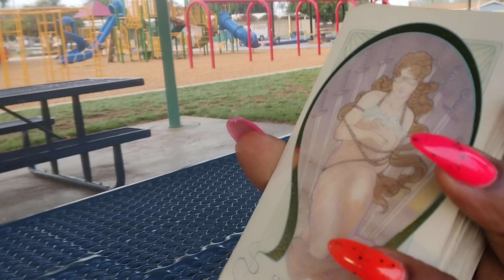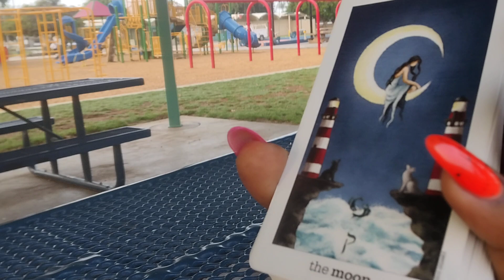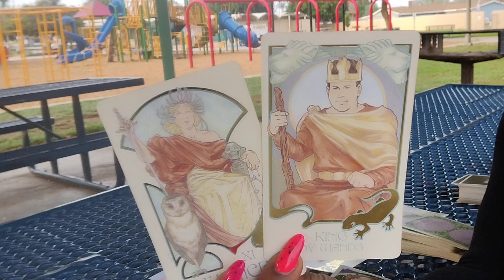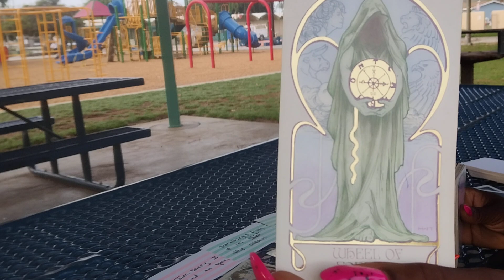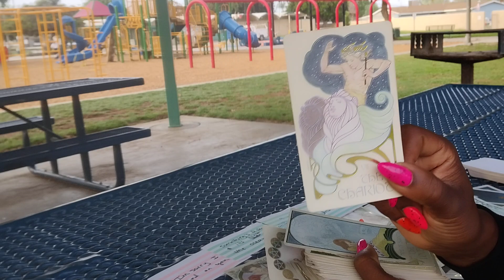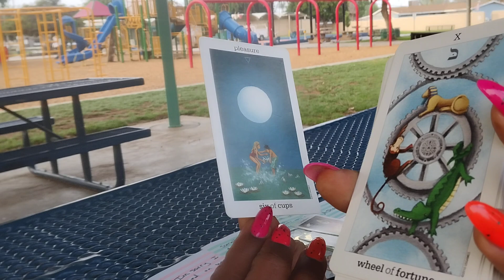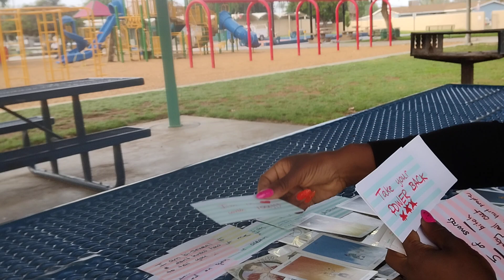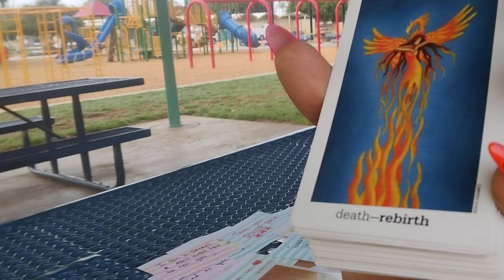Gemini ♊ Hitman fell in love w/ & wants to tell ALL they watch you and know ur the one 4 them❤️ 😳